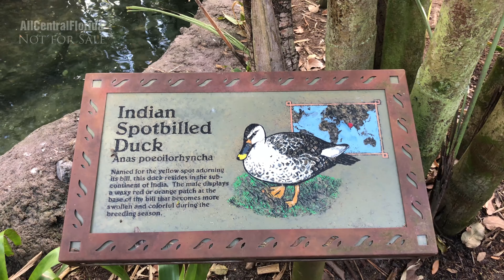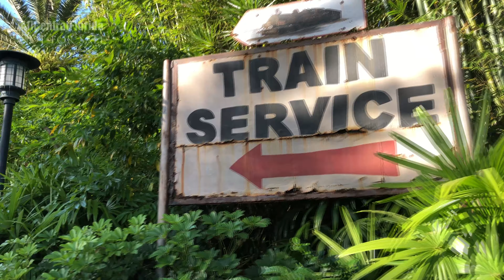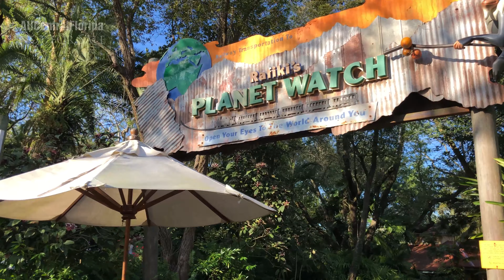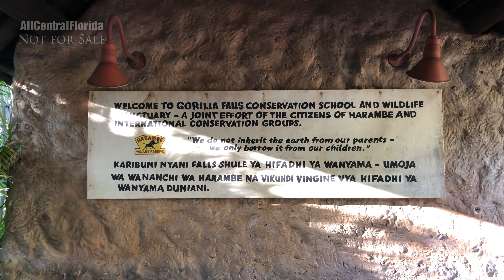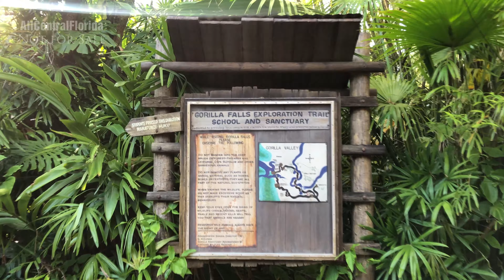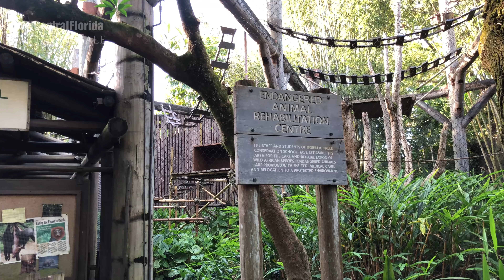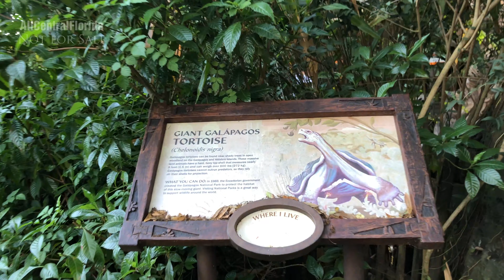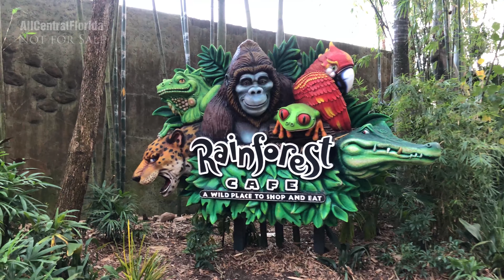[3D STEREO AUDIO] Disney's Animal Kingdom Walking Tour March 2020 | Walt Disney World [4K60]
This video is best watched with headphones on. This is a walking tour off the Disney's Animal Kingdom at Walt Disney World Resort. There were moments that the video did stop recording due to the camera over heating, but those don't hamper the overall walk through. Disney's Animal Kingdom opened on Earth Day, April 22, 1998, and was the fourth theme park built at the resort. The park is dedicated and themed entirely around the natural environment and animal conservation, a philosophy once pioneered by Walt Disney.  The Park is distinguished from the rest of Walt Disney World's theme parks in that it features traditional attractions while also exhibiting hundreds of species of live animals. Due to these sensitive conditions, special designs and provisions were incorporated throughout the park to protect the animals' welfare. The park is located on the western edge of the resort, and is isolated from the resort's other theme parks and properties to minimize external disruptions to the animals; as a result, the park's nighttime show also features no fireworks that would otherwise disturb the animals. The park also uses biodegradable paper straws and prohibits plastic straws, lids, and balloons. Disney's Animal Kingdom is accredited by the Association of Zoos and Aquariums and the World Association of Zoos and Aquariums, which indicates they have met or exceeded the standards in education, conservation, and research.

Filmed: Thursday, March 14th, 2020 at 5:24 pm. The weather at the time of filming was sunny with a temperature of 85F/29C with a dew point of 60.79F/16C. The Wind was an East South East wind at 10mph/17 kmh. The pressure was 30.18in/1021.85 millibars.